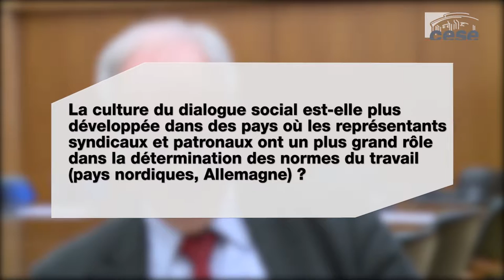Interview de Jean-Paul GUILLOT, président de l’association Réalités du dialogue social - cese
Interview de M. Jean-Paul GUILLOT, président de l’association Réalités du dialogue social (RDS), auditionné par la Section du travail et de l'emploi du CESE dans le cadre de la saisine gouvernementale : "Le développement de la culture du dialogue social en France".